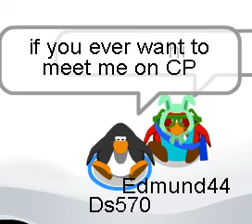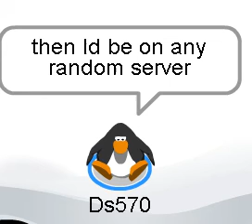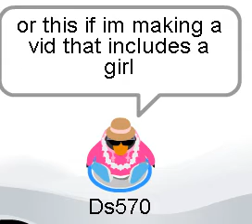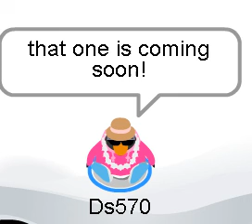If you ever want to meet me on CP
Only 2 Buddy slots left!